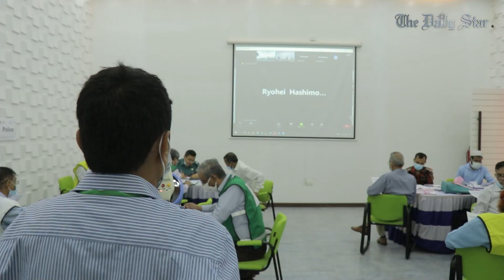কেমন হবে মেট্রোরেলের নিরাপত্তা ব্যবস্থা?| What are the safety protocols taken by Dhaka Metro Rail?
কেমন হবে মেট্রোরেলের নিরাপত্তা ব্যবস্থা? যে কোনো ধরনের দুর্যোগ কিংবা জরুরি সময়ে রেলের ভেতর সাহায্য প্রয়োজন হলে যাত্রীরা কীভাবে যোগাযোগ করবেন রেল অপারেটরের সঙ্গে? এসব প্রশ্নের উত্তর নিয়ে আজকের স্টার নিউজ বাইটস।

How will the Dhaka Metro Rail services ensure safety? In an event of emergency, how will the passengers notify the rail operator?

Let’s find the answers in Star Newsbytes.